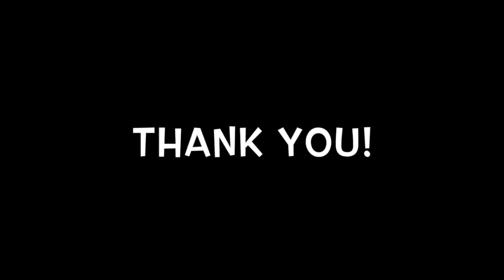Who's Loving You (Cover) | Jackson 5 | Poorvi Koutish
So here's the video which was supposed to be short enough for facebook and Instagram but ended up being long enough for youtube. haha!
Who's Loving you (Jackson 5) Cover